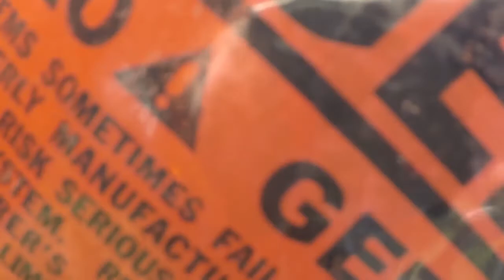Tandem Skydive | Nicholas from Arlington, TX